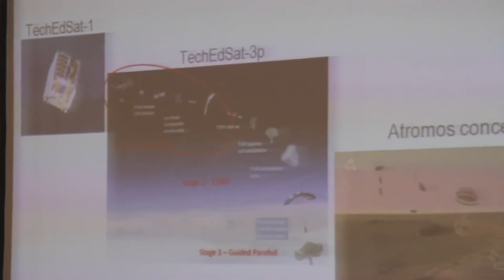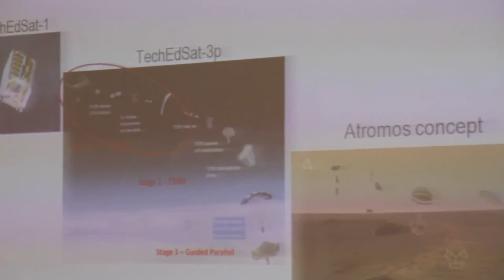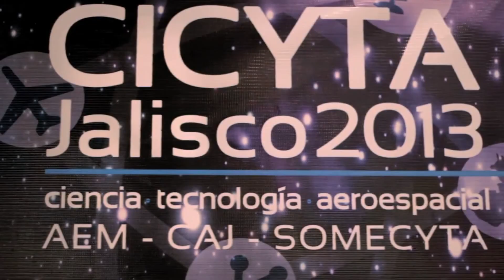CONFERENCIA CICYTA 2013 / DR. PETER WORDEN / NASA AMES RESEARCH CENTER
CONFERENCIA DEL DOCTOR PETER WORDEN DIRECTOR DEL NASA AMES RESEARCH CENTER, DURANTE EL CONGRESO INTERNACIONAL DE CIENCIA Y TECNOLOGIA AEROESPACIAL 2013, EN LA CIUDAD DE GUADALAJARA, JALISCO, MEXICO.